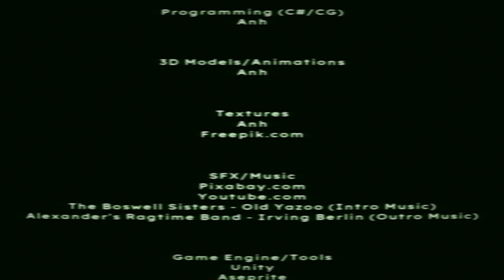“DO NOT PLAY THIS DISTURBING HORROR GAME!” | Bad Parenting - Horror Let's Play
I just wanted a friend...And now he's alive...And he took my parents...And also took me?